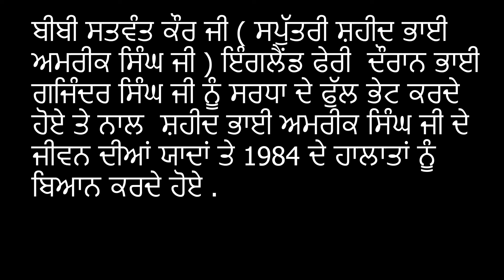Bibi Satwant Kaur(Daughter of Shaheed Bhai Amrik Singh) paying tribute to Gajinder Singh ji(JAl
ਸ਼ਹੀਦ ਭਾਈ ਅਮਰੀਕ ਸਿੰਘ ਜੀ ਦੀ ਬੇਟੀ ਬੀਬਾ ਸਤਵੰਤ ਕੌਰ ਵੱਲੋਂ ਜਲਾਵਤਨੀ ਸਿੱਖ ਯੋਧੇ, ਭਾਈ ਗਜਿੰਦਰ ਸਿੰਘ ਦਲ ਖਾਲਸਾ ਨੂੰ ਸ਼ਰਧਾਂਜਲੀ, Bibi ji has shared her memories about Singh shaheeds and about Sikh genocide of 1984